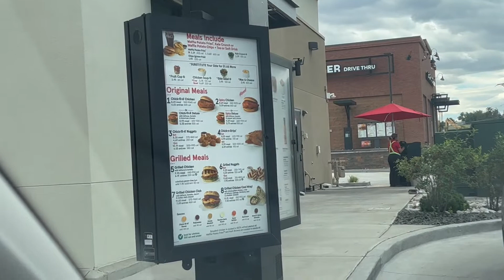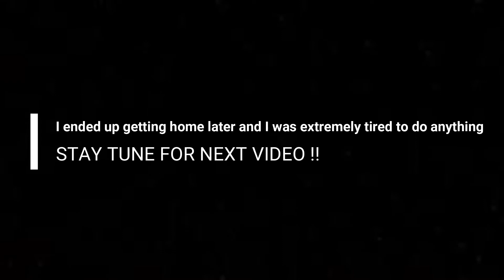Life in A Day | GENDER Reveal Shopping , Shoe Drop off, lashes , ECT .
Welcome to my Personal channel where you can get to know and understand who Kyerra MarShae is.

Stalk me :)